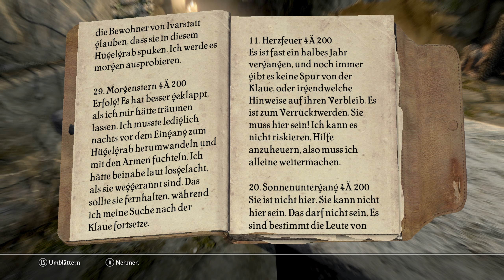Der Geist des Feuerschleierhügels - TESV: Skyrim #44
Skyrim ist der fünfte Teil der RPG-Reihe von Bethesda. Wir spielen den leicht verwirrten Nord Radon, der von seinem Volk und den ganzen Geschehnissen in Himmelsrand überhaupt nichts weiß und trotzdem Irgendwie einen Drachenangriff überlebt. Hätte mich damals kein Pfeil ins Knie getroffen, wäre ich wohl auch Abenteurer statt Let's Player geworden, aber schaut selbst..

Ihr könnt euch gerne jederzeit mit an diesem Projekt beteiligen

Über eine Bewertung, Kommentare oder aber das Teilen des Videos würde ich mich sehr freuen :)